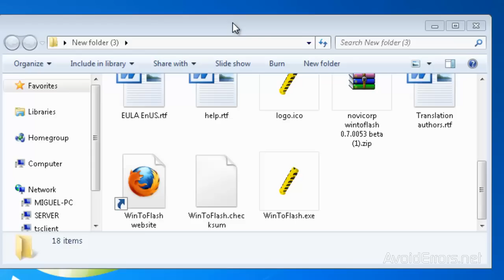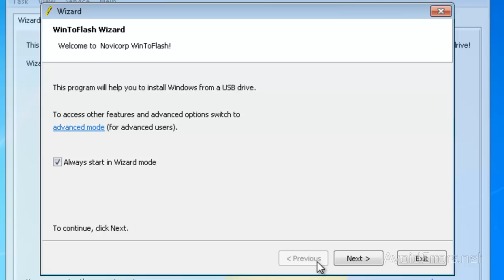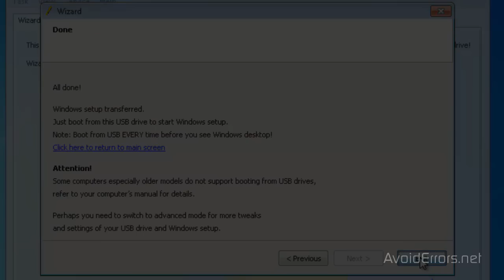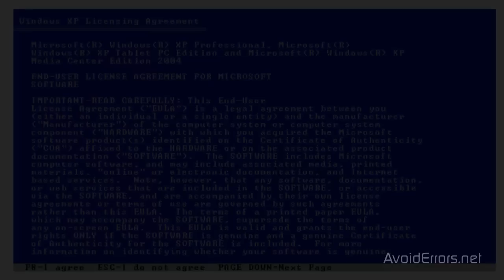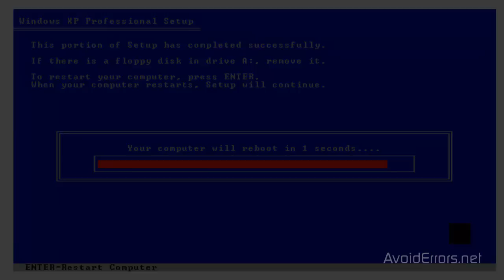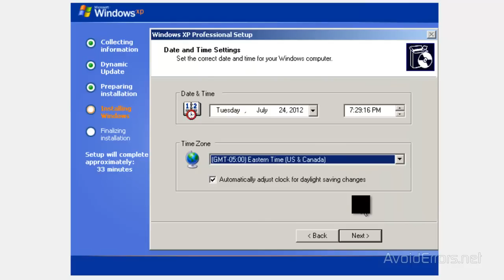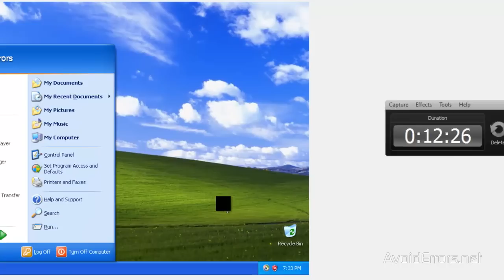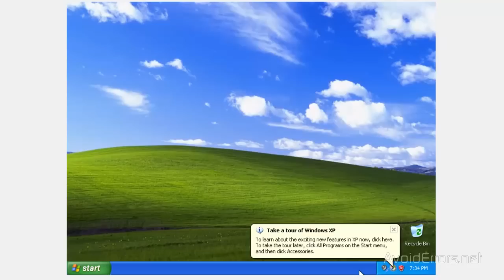Install Windows XP from a USB Flash Drive / Pen Drive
Windows XP does not have the feature of booting from a USB flash drive. But you can still install windows XP from  USB flash drive.